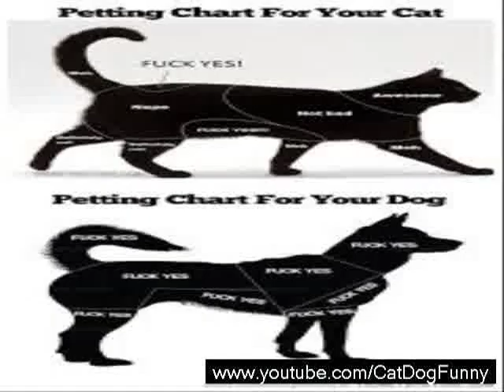funny Cat ad Dog captions video compilation